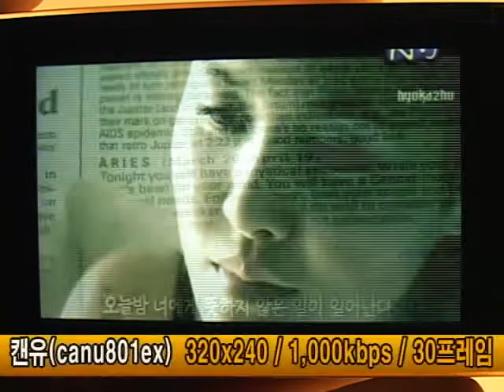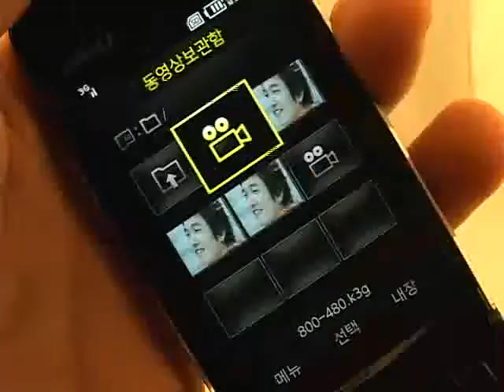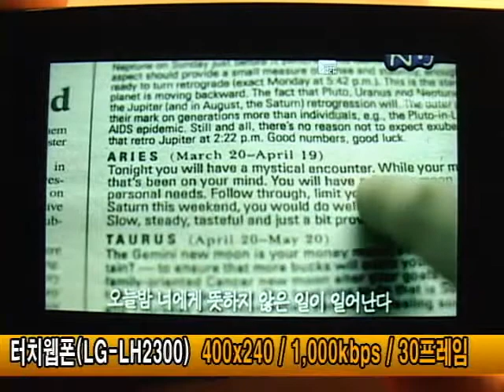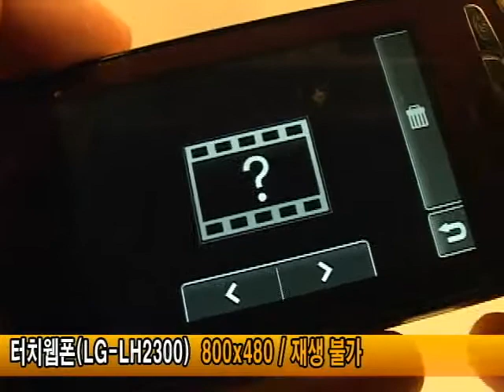햅틱 vs 터치웹 vs 캔유 비교리뷰 동영상 화질비교